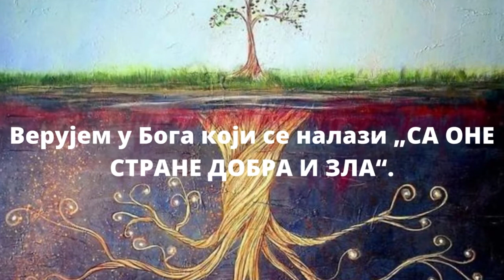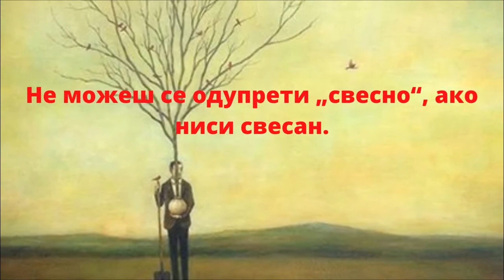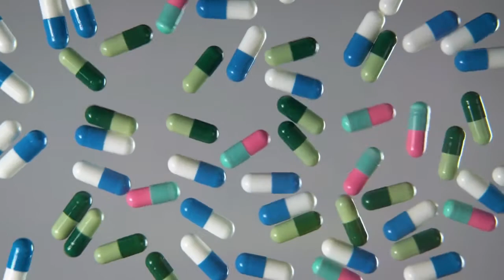BIBLIJSKO PROROCANSTVO SE ISPUNILO – SLEPI VODE SLEPE – Goran Stevcevski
Тврдња да је нешто добро ЗАХТЕВА ПОЗНАВАЊЕ СТАЊА Беспрекорне, БЕЗУСЛОВЕ ЉУБАВИ. А познавати такво стање без свесности као система који управља људима је ИЛУЗИЈА И НЕМОГУЌА МИСИЈА. РАЗУМ СТВАРА ТУ ИЛУЗИЈУ.

Claiming that something is good REQUIRES KNOWING THE STATE OF Flawless, UNCONDITIONAL LOVE. And knowing such a condition without awareness as a system that governs people is an ILLUSION AND MISSION IMPOSSIBLE. REASON CREATES THAT ILLUSION.